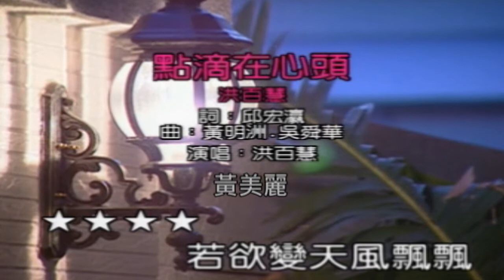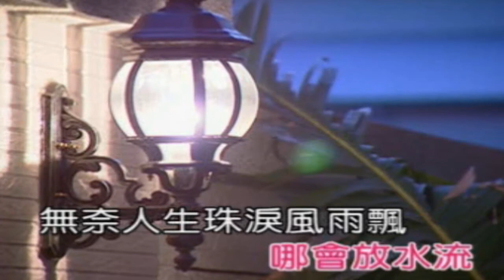一0097. 黃美麗 ( 點滴在心頭 )